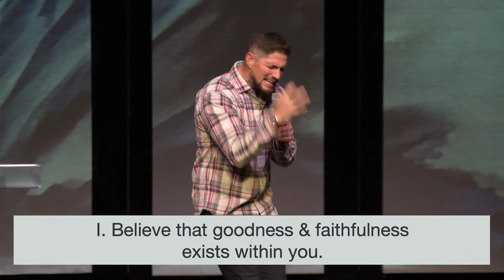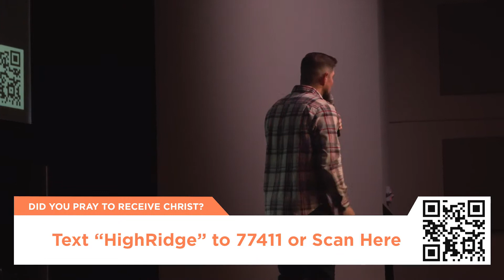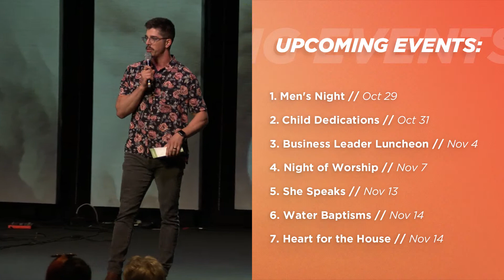Life in the Holy Spirit Pt. 5 | Zach Gryder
Good morning HighRidge family!

If you prayed to receive Christ text 'HighRidge' to 77411